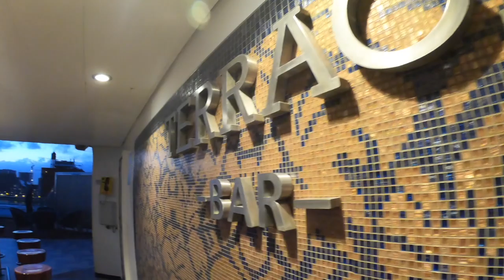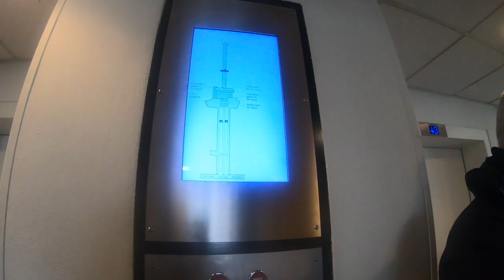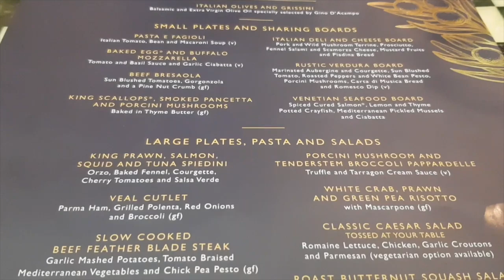P&O Oceana Cruise Vlogs - Episode 6 - Sunrise Deck Tour, Speciality Restaurant & Rotterdam Part 2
In episode 6 of our Oceana Cruise Vlogs we enjoy a sunrise tour of the ships decks, explore Rotterdam by water taxi,  go up the Euromast, sample some more fabulous food at the markthal and have a speciality dining experience!

Cruise Shopping Essentials -

Equipment -
Video Camera - Samsung Note 8
Go Pro 7 Hero Black

For more cruise and travel information do visit our

This means that if you buy something through one of those links, you won’t pay a penny more, but we will get a small commission which helps to keep this channel going. If we have received anything for free or are being  sponsored for a post it will be clearly disclosed.